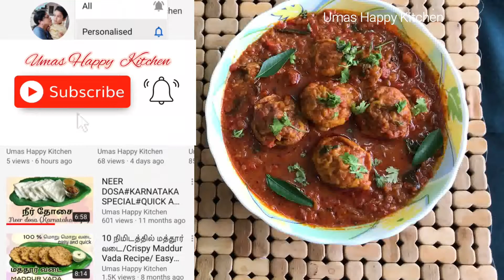முட்டை பணியார கார குழம்பு /KULIPANIYARAM EGG CURRY ENGLISH SUB TITLE / MUTTAI KULAMBU / LUNCH GRAVY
EGG PANIYARAM CURRY/KULAMBU usually  we take routine food / dishes, we bored up.  So,  we tried and innovatively cooked different way of  EGG PANIYARAM CURRY/KULAMBU, it has come very deliciously. EGG PANIYARAM CURRY/KULAMBU is  different way, we  prepare Egg Omelette in Kuli Paniyaram Pan and added with spicy Curry/ Kulambu. EGG PANIYARAM CURRY/KULAMBU is Instant & delicious dish can pair with Boiled Rice, Poori, Chapathi and similar varieties & will like everyone, especially children will like and enjoy.

Friends, kindly watch this Video, follow the same method of cooking EGG PANIYARAM CURRY/KULAMBU and you can make  very easily in your Home. Kindly share this information to all your Near & Dear .

Thanks for your continuous support and expect  your valuable support in future also.

INGREDIENTS  FOR EGG PANIYARAM CURRY/KULAMBU .

1. Chopped Onion                2 Nos
2. Chopped Tomato            4 Nos
3. Cumin powder                 1 Spoon
4. Fennel Powder                ½ Spoon
5. Turmeric Powder            ½ Spoon
6. Red Chilli Powder           1 ½ Spoon
7. Coriander Powder          2 Spoon
8. Ginger & Garlic paste    1 Spoon
9. Garam Masala               ½ Spoon
10. Table Salt                     1 ½ Spoon
11. Chopped Coriander Leaves little

INGREDIENTS  FOR TEMPERING :
1. Cumin Seeds              ¼  Spoon
2. Fennel Seeds              ¼  Spoon
3. Kal Pasi (Stone Flower)little
4. Cinnamon                1 small piece
5. Curry Leaves            2 Bunches
6. Green Chilli sliced    2 Nos

INGREDIENTS  FOR EGG PANIYARAM :
1. Egg                                 4 Nos
2. Chopped Grees Chilli  1 No
3. Chopped Onion            1 No (or) Chopped small Onion  10 Nos
4. Turmeric Powder         ½ Spoon
5. Table Salt                  ¼ Spoon
6. Red Chilli Powder          ½ Spoon
7. Chopped Coriander Leaves little